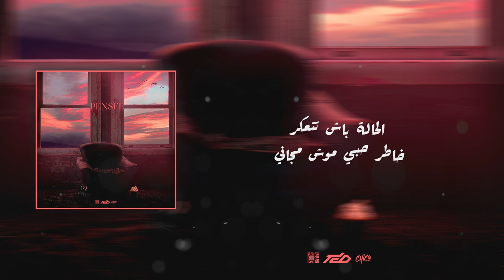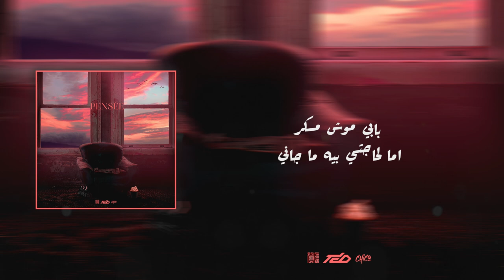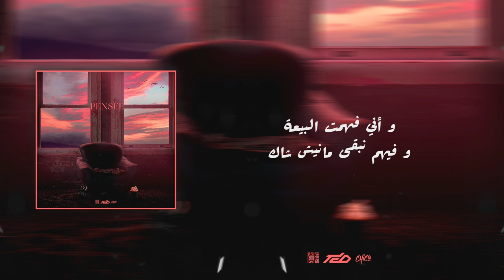T3D™ - PENSÉE x Chico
T3D™

Mixed and mastered : Gal3y